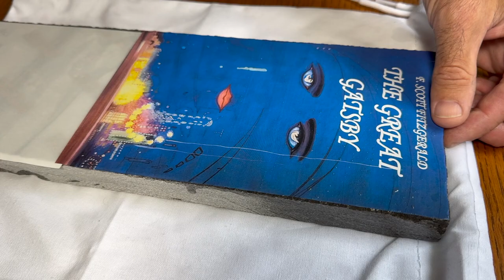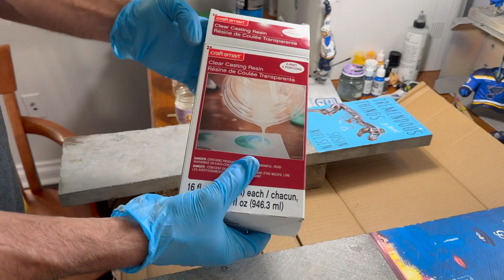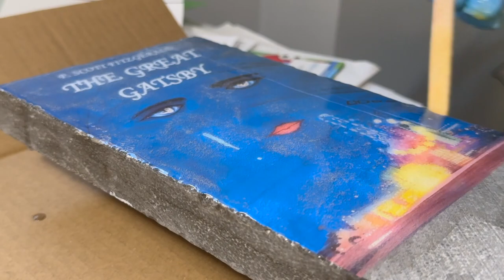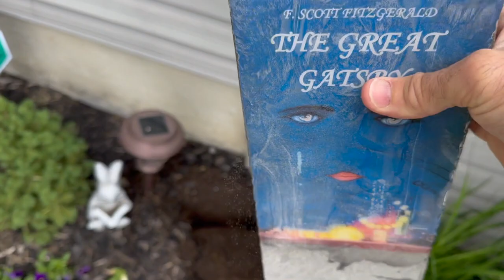A Novel Idea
I created a garden ornament any book lover will enjoy!